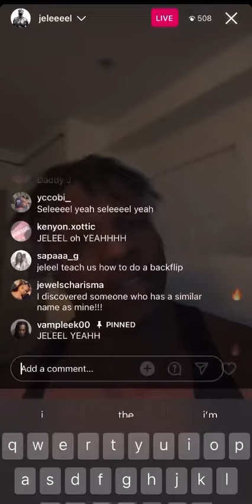JELEEL! - WINE! (NEW SNIPPET)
Screen recording by: @coad